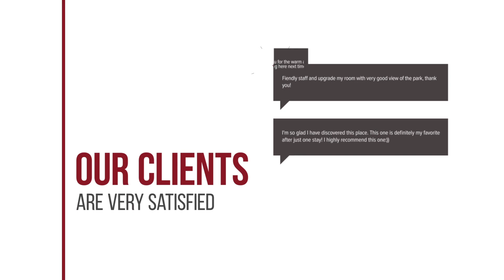The Astra Condo by Ping hotel review | Hotels in Chiang Mai | Thailand Hotels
The Astra Condo by Ping hotel video review. Hotels in Chiang Mai, asian 3 stars hotels.